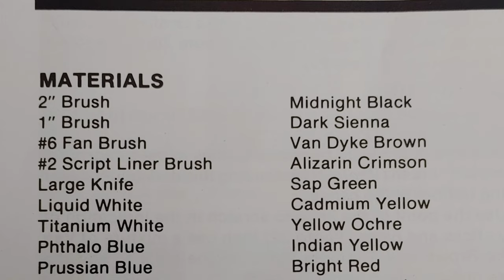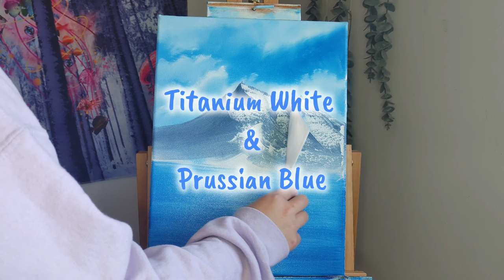ASMR | CRI® | "Mystic Mountain" Painting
Artist Felicia, Certified Bob Ross Instructor® (CRI®).

Audio:

Original Painting ASMR with addition if original wild birds ASMR from my backyard.